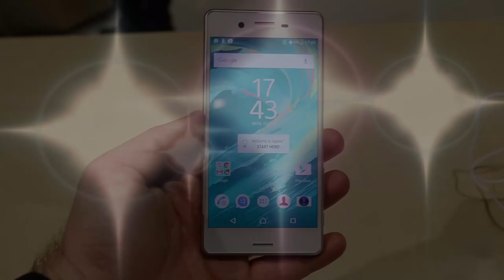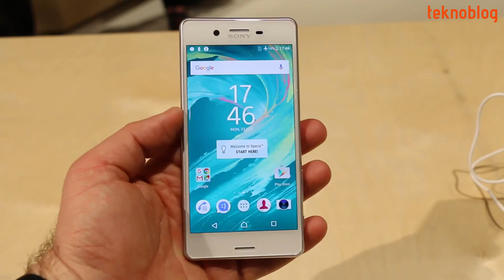Sony Xperia X Performance Ön İnceleme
Sony Xperia X ailesinin Snapdragon 820 işlemcili modeli Sony Xperia X Performance ile ilgili merak ettiğiniz ayrıntıları hazırladığımız ön inceleme videosunda bulabilirsiniz.